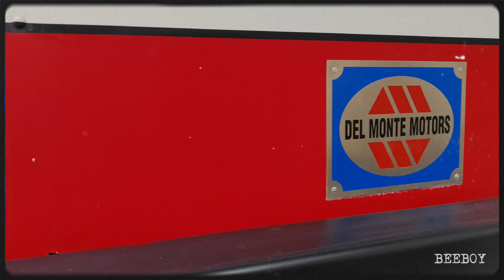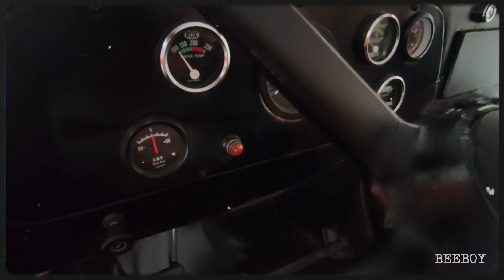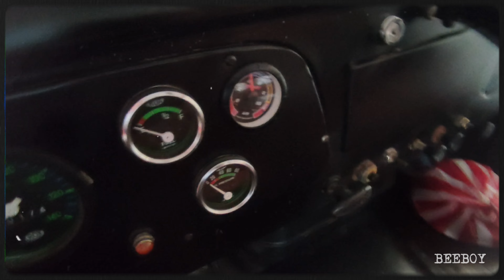Take a trip to the past with Victory Liner's Vintage Bus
Launched during their 78th anniversary, katuwang ng Victory Liner ang Del Monte Motor Works sa muling pagbuo ng vintage bus. Their purpose is to commemorate the company's humble beginnings after the World War 2. Another purpose is for those who want to ride it to experience what it feels like to ride a vintage "jardinera" bus.

Ilan sa mga features nito ay wooden seats, wooden floors, luggage rack located at the roof of the bus plus yung hagdan na makikita sa right side ng bus. Since yung mga bus dati ay may mga luggage rack sa bubong dahil karaniwan ang mga pasahero noong araw ay may dala-dalang kalakal.

Ang astig lang sa part na may nakuha pa silang piyesa ng International Harvester Loadstar, yung engine hood, fenders, and yung dashboard or driver's cockpit. At pati mismo manibela ay galing mismo sa International.

Kudos to Victory Liner and Del Monte Motor Works. We, the bus enthusiasts appreciate your efforts to bring this vintage bus back in the road again. 💯